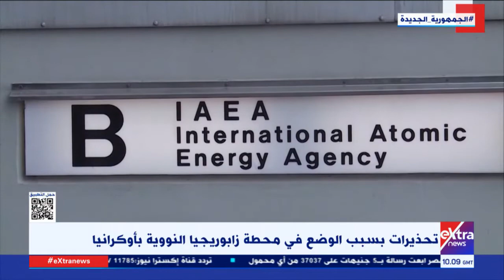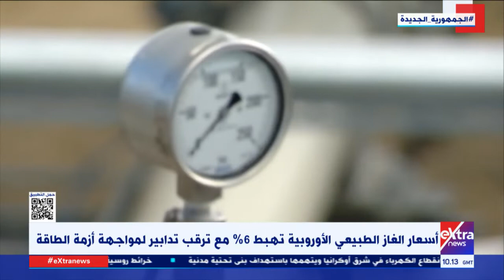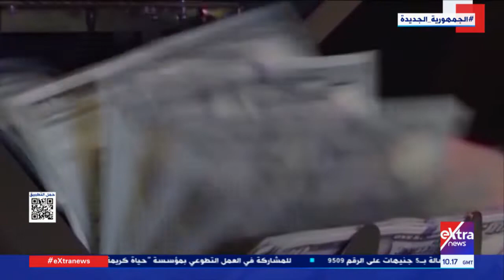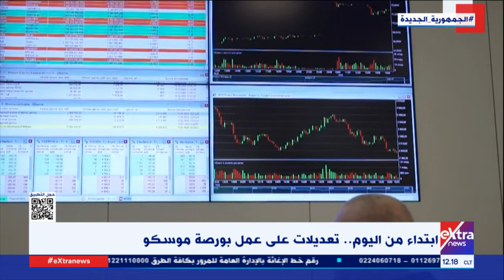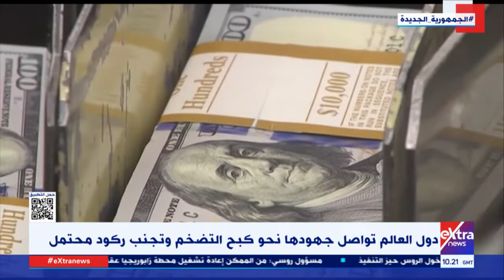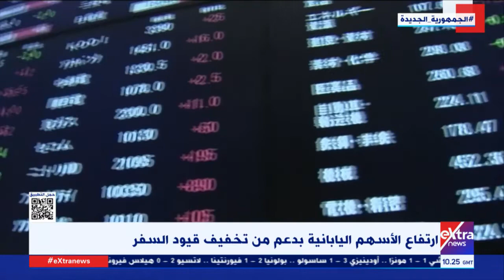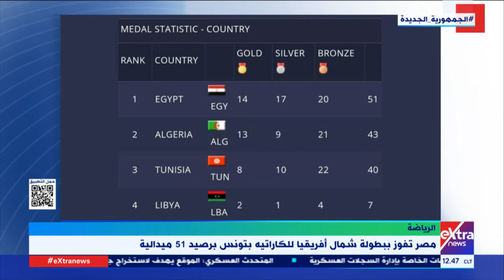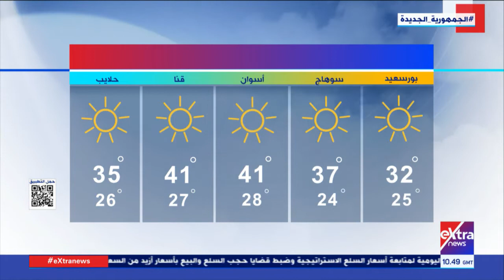غرفة الأخبار| جولة الـ12 ظهرًا الإخبارية (كاملة)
غرفة الأخبار| جولة الـ12 ظهرا الإخبارية (كاملة)